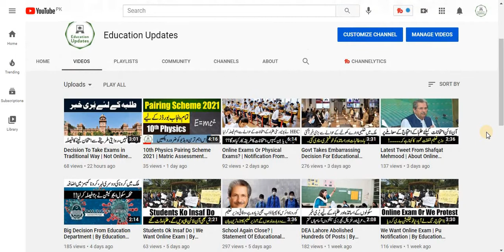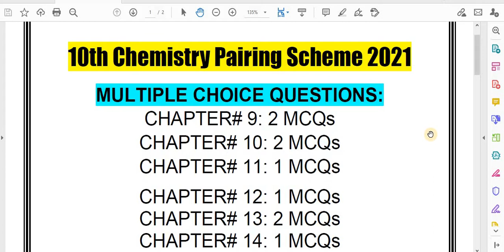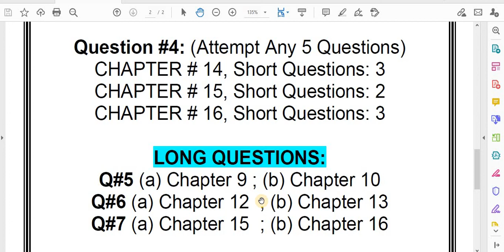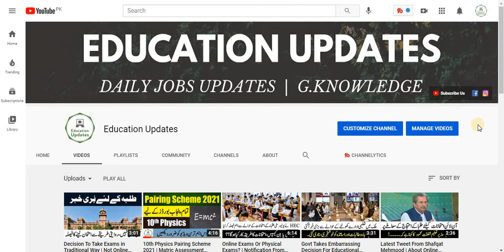10th Chemistry Pairing Scheme 2021 | Matric Assessment Scheme | By Education Updates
Hi...!

10th Chemistry Pairing Scheme 2021 | Matric Assessment Scheme | By Education Updates